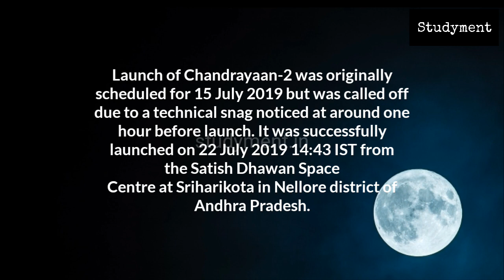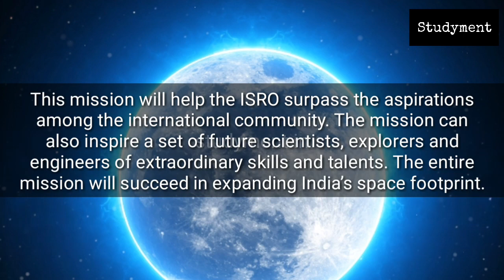Chandrayaan 2 | Paragraph in English | Studyment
A short paragraph on 'Chandrayaan 2' on English, useful for the students of 5th to 8th.

India has successfully launched the Chandrayaan-2 mission on July 22, 2019. The mission will send an orbiter, lander and rover to explore the moon's south pole.
Let's know some more facts about the mission.

Information sources : Wikipedia, Space.com
Image credits : Pixabay